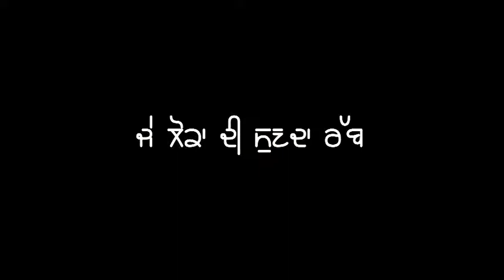Koi ni yaara sadiya takdira v badlega o j loka di sunda rab ta sada rab v ohi a black screen status.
jekar tuc v apni eda di video bnwauna chahude ho ta tuc uper dite gye link to sanu instagram te Direct message krr sakde ho

Lagend sidhu moosewala
Sidhu moosewala
Rip sidhu moosewala
Sidhu moosewala last song
Justice for sidhu moosewala
Sidhu moosewala fans
Tribute for sidhu moosewala
khan bhaini
khan bhaini new song status
hlo frnds
instagram new reels
Instagram trending reels
new status
punjabi songs
punjabi videos
punjabi status videos
2021 best status video
boy sad video
boy attitude video
new status download
how to make status
new status green screen
new song green screen
new song red screen
heartbreak
heartbroken
tutte dil
sad mood video
alone
sad status
instagram new video
Instagram new reel video
new black screen status video
download black screen video
2021 new status video.
2021 trending songs
new trending instagram video
all songs black background
yaariyan status video
yaar velly
new trending song, upcoming new song,new song of varider brar,new moosewala family background